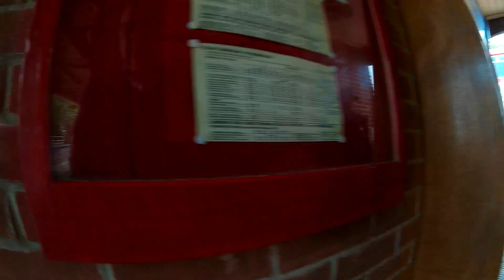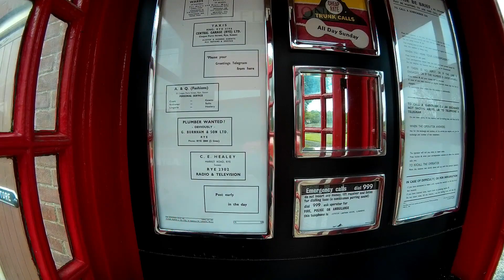Vintage bus trip Bristol Lodekker LRS125 Dereham to Hardingham in Norfolk UK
Eastern Counties Bristol Lodekker LRS125. A nostalgic ride, but not on a route I used to travel on back in the day. I had forgotten how noisy they were. Mid Norfolk Railway Bus and coach Day